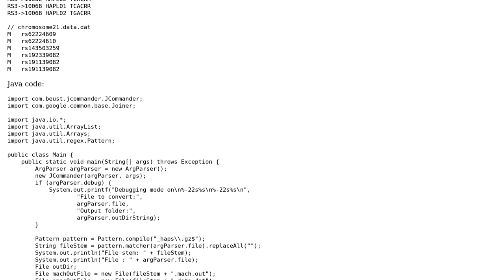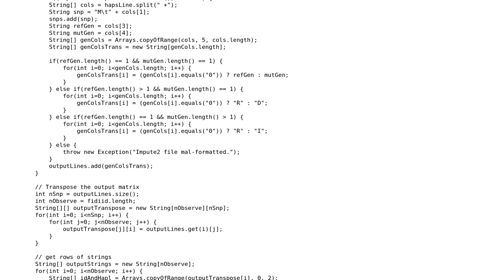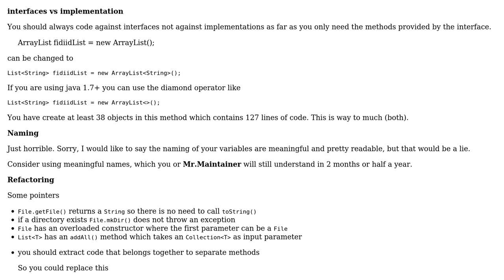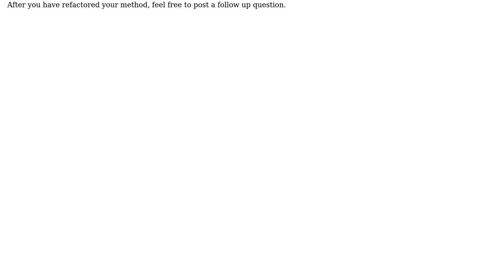Code Review: Convert impute2 files to mach format (2 Solutions!!)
Code Review: Convert impute2 files to mach format

With thanks & praise to God, and with thanks to the many people who have made this project possible! | Content (except music & images) licensed under CC BY-SA | Music | Images & others | With thanks to user toto2 user qed user Heslacher user 200_success and the Stack Exchange Network Trademarks are property of their respective owners. You are responsible for your own actions.